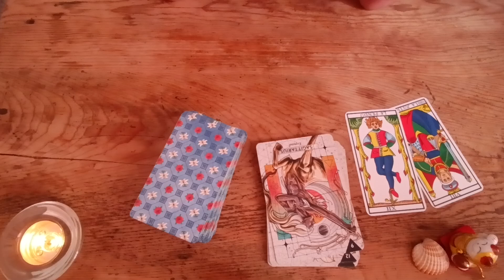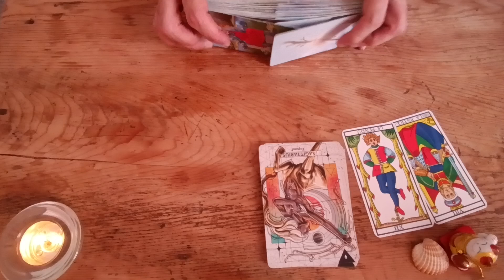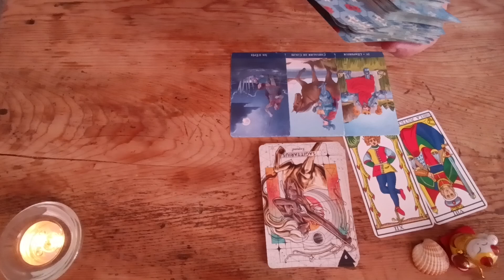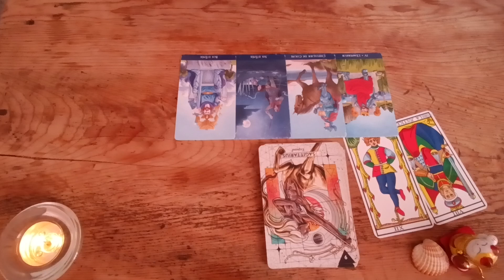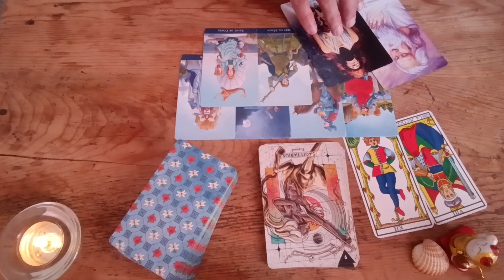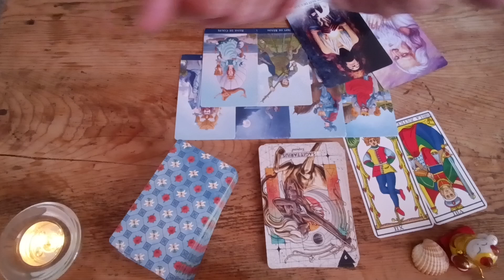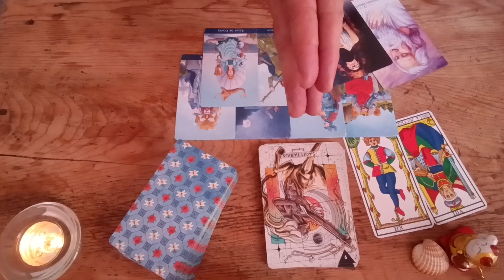Sagittaire - Message du tarot - Portail énergétique du 8.8.2024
Message express des cartes pour ce portail énergétique du 8 août 2024 !
Tirage général pour le signe (solaire, ascendant, lunaire)
Merci de votre présence et de votre soutien !